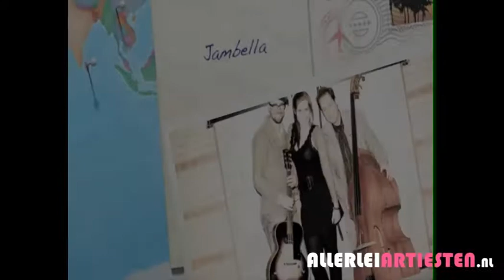Allerlei Artiesten - Jambella - Toxic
Jambella boeken of inhuren? Samen met andere DJ's, violisten, pianisten, saxofonisten en diverse instrumentale artiesten bij

Allerlei Artiesten is onderdeel van MEB Rotterdam en is gevestigd in Rotterdam, Zuid-Holland.